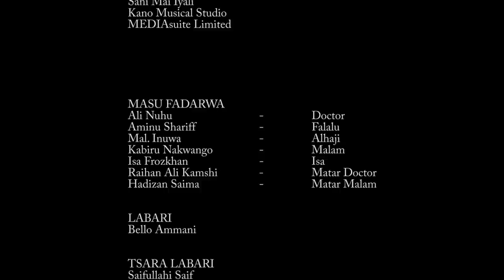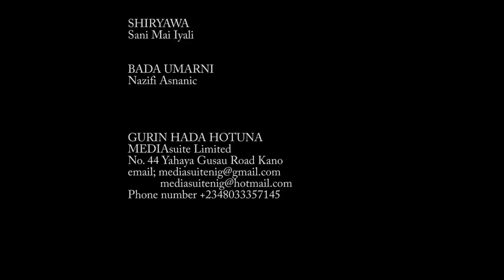Tsangaya - Hausa Movies 2021 | Hausa Film 2021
TSANGAYA MASTER